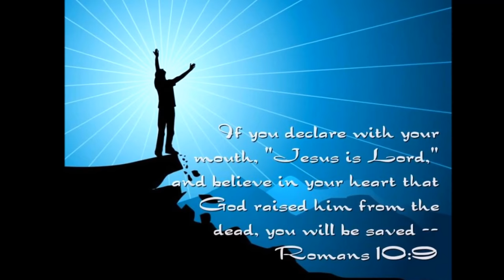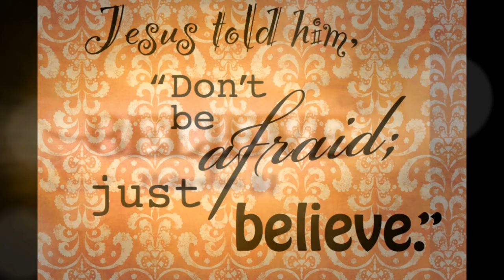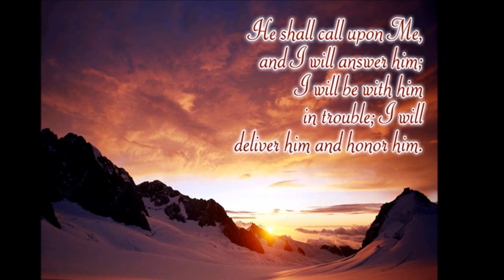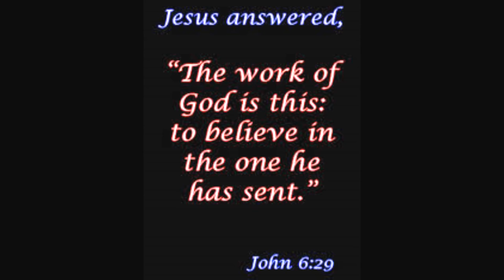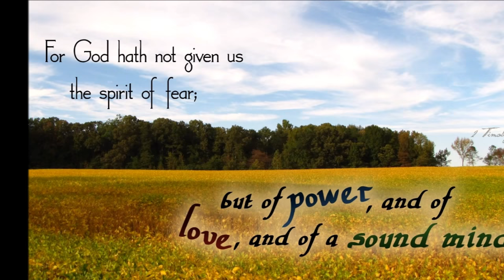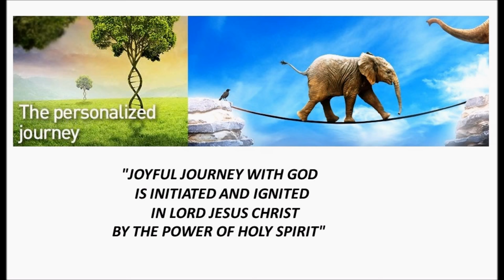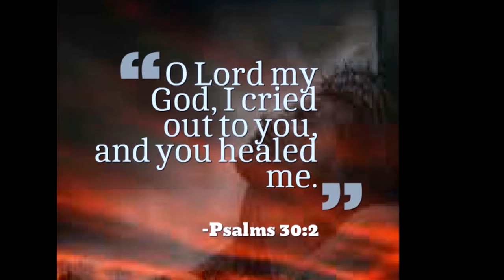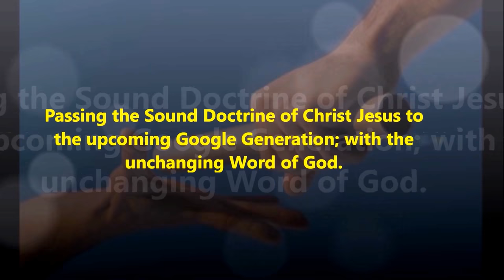திறந்த வானத்தின் கீழ் வாழ்வது என்பது என்ன? Meaning of Living Under An Open Heaven - Dr. R. Jayakumar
Our God Cares - திறந்த வானத்தின் கீழ் வாழ்வது என்பது என்ன? - Living Under An Open Heaven - Life Lessons - What is the Meaning of Living Under An Open Heaven - The Widow’s Olive Oil - Dr. R. Jayakumar
2 இராஜாக்கள் 4 Tamil Bible: Easy-to-Read Version (ERV-TA)
ஒரு தீர்க்கதரிசியின் விதவை எலிசாவிடம் உதவி கேட்டல்
4 தீர்க்கதரிசிகளுள் ஒருவனுக்கு ஒரு மனைவி இருந்தாள். அந்த தீர்க்கதரிசி மரித்துப்போயிருந்தான். அவள் எலிசாவிடம் வந்து, “என் கணவன் உங்கள் ஊழியனாக இருந்தார். இப்போது மரித்துப்போனார். அவர் கர்த்தரை மதித்ததை நீங்கள் அறிவீர்கள். அவர் ஒருவனிடம் பணம் வாங்கியிருந்தார். அதற்காக இப்போது அந்த ஆள் என் இரண்டு பிள்ளைகளை அடிமையாக்கிக்கொள்ள வந்திருக்கிறான்!” என்று அழுதாள்.

2 அதற்கு எலிசா, “நான் எவ்வாறு உதவமுடியும்? உன் வீட்டில் என்ன இருக்கிறது என்று சொல்” என்று கேட்டான்.

அப்பெண்ணும், “என் வீட்டில் எதுவுமில்லை. ஒரு ஜாடி (ஒலிவ) எண்ணெய் மட்டும் உள்ளது” என்றாள்.

3 உடனே எலிசா அவளிடம், “நீ போய் உனது பக்கத்து வீட்டுக்காரர் அனைவர்களிடமும் கிண்ணங்களைக் கடனாக வாங்கி வா. அவை காலியாக இருக்கட்டும். நிறைய கிண்ணங்களை கடன் வாங்கு. 4 உன் வீட்டிற்குள் போய் கதவுகளை மூடிக்கொள். வீட்டிற்குள் நீயும் உன் பிள்ளைகளும் மட்டும் தான் இருக்கவேண்டும். ஒலிவ எண்ணெயை எல்லாக் கிண்ணங்களிலும் ஊற்றி நிரப்ப அது நிறைந்ததும் ஒவ்வொரு பாத்திரத்தையும் அப்புறம் வை” என்றான்.

5 எனவே அந்தப் பெண் எலிசாவிடமிருந்து கிளம்பிப்போய் வீட்டுக்கதவுகளை அடைத்துக்கொண்டாள். அவளும் அவள் பிள்ளைகள் மட்டுமே வீட்டில் இருந்தனர். அவளது மகன்கள் அவளிடம் கிண்ணங்களைக் கொண்டுவந்தனர். அவற்றில் அவள் எண்ணெயை ஊற்றினாள். 6 அனைத்து கிண்ணங்களும் நிரம்பியபோது அவள் தன் மகனிடம், “இன்னொரு கிண்ணம் கொண்டு வா” என்றாள்.

ஆனால் அவன் அவளிடம், “கிண்ணங்கள் வேறு எதுவுமில்லை” என்றான். அப்போது ஜாடியில் இருந்த எண்ணெயும் பெருகுவது நின்று போயிற்று.

7 பின் அவள் வந்து தேவனுடைய மனுஷனுக்கு (எலிசா) அதைச் சொன்னாள். அவரோ, “நீ போய் அந்த எண்ணெயை விற்று உன் கடனை அடைத்துவிடு, மீதியுள்ள பணத்தில் நீயும் உன் பிள்ளைகளும் வாழுங்கள்” என்றான்.
2 Kings 4 New International Version (NIV)
The Widow’s Olive Oil
4 The wife of a man from the company of the prophets cried out to Elisha, “Your servant my husband is dead, and you know that he revered the Lord. But now his creditor is coming to take my two boys as his slaves.”

2 Elisha replied to her, “How can I help you? Tell me, what do you have in your house?”

“Your servant has nothing there at all,” she said, “except a small jar of olive oil.”

3 Elisha said, “Go around and ask all your neighbors for empty jars. Don’t ask for just a few. 4 Then go inside and shut the door behind you and your sons. Pour oil into all the jars, and as each is filled, put it to one side.”

5 She left him and shut the door behind her and her sons. They brought the jars to her and she kept pouring. 6 When all the jars were full, she said to her son, “Bring me another one.”
But he replied, “There is not a jar left.” Then the oil stopped flowing.
7 She went and told the man of God, and he said, “Go, sell the oil and pay your debts. You and your sons can live on what is left.”
By

Saying Yes Jesus:
1. Acknowledge that you (along with all people) have sinned and fallen short of God’s standards.
2. Personally believe that Jesus Christ, who was God in human flesh, died for your sins on the cross and rose again. 1 Corinthians 15: 3 – 4